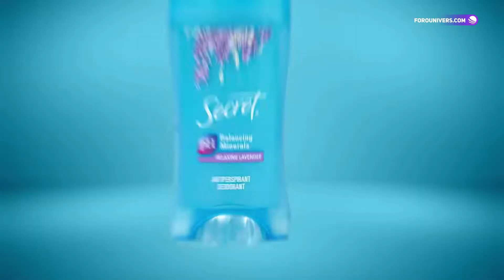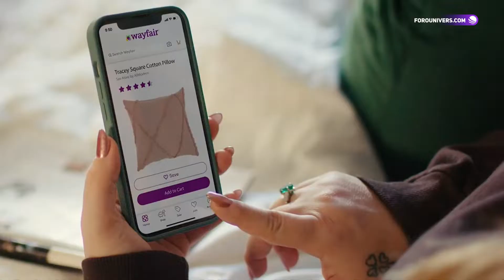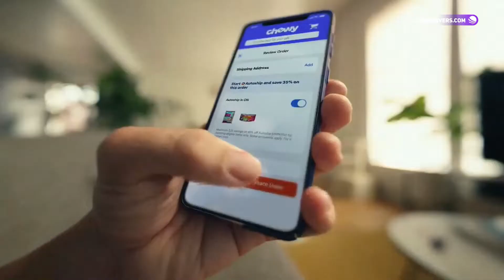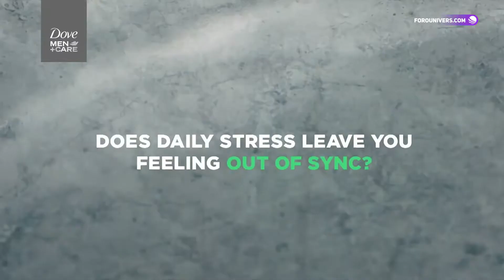A&E Commercials | United States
▸ Description →  This time we present the commercial break of A&E US.

⎯⎯ 🔗 Our Networks